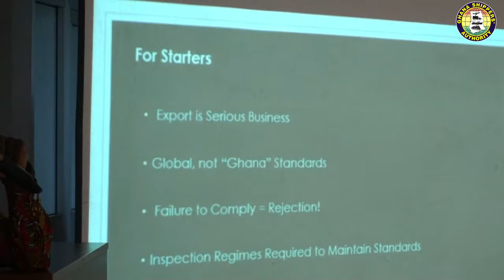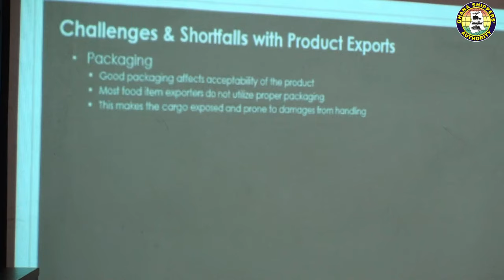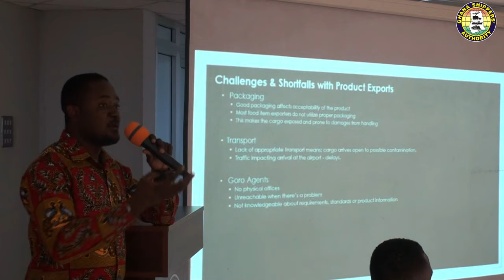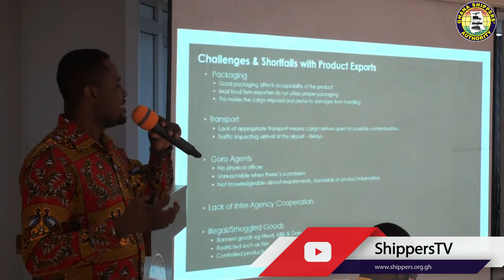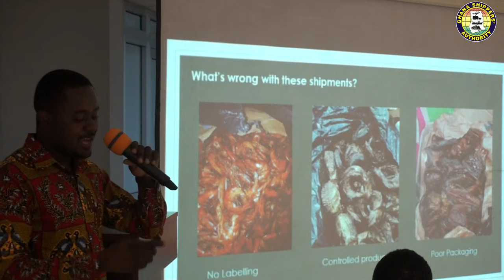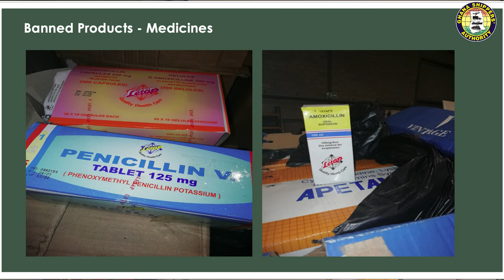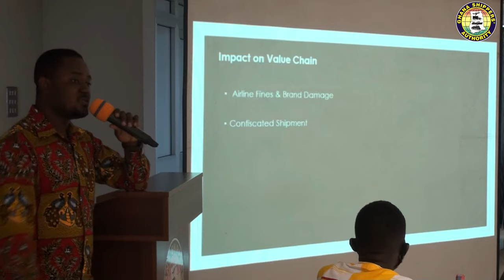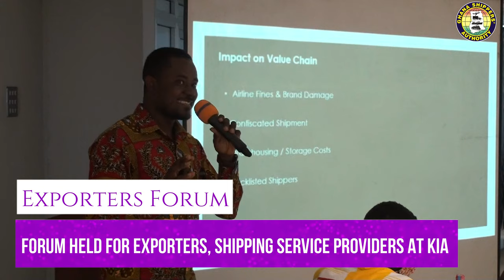Challenges & Shortfalls with Ghana Export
Mr Bernard Adu, resource person from Air Ghana shared his company’s experience in facilitating exports at the KIA and shared some challenges and shortfall with Ghanaian export.

The Ghana Shippers’ Authority (GSA) has organised the 7th in the series of Exporters’ Forum for exporters and shipping service providers operating at the Kotoka International Airport (KIA), Accra.

The event which was held on 30th September,2020 on the theme “The Utilisation of Appropriate Logistics for safe and secured Exportable Products at KIA.”